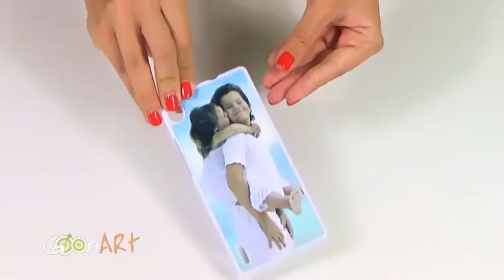Cover Huawei P7 - Goonart.it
Se hai appena acquistato il nuovissimo Huawei Ascend P7 non puoi perdere l’occasione di creare la tua personalissima cover stampata con le tue foto, con immagini, con grafiche e testi.